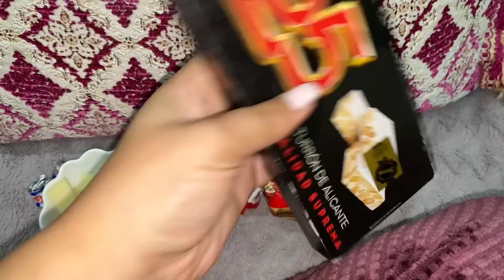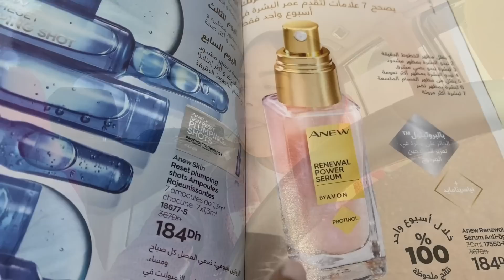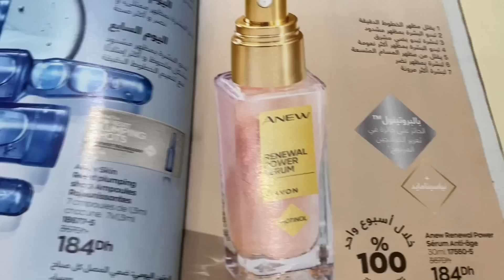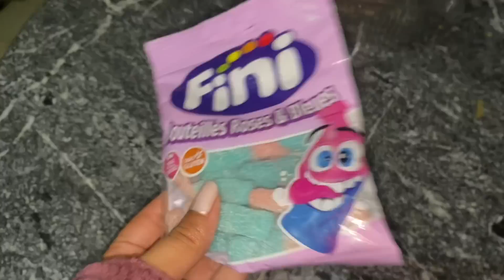واقيلا ماما غاطيبلي فسبوع👌🏻ويكاند عند واليديا💕عرضنا العائلة و نشطنا😍WEEK-END WITH ME 🌸